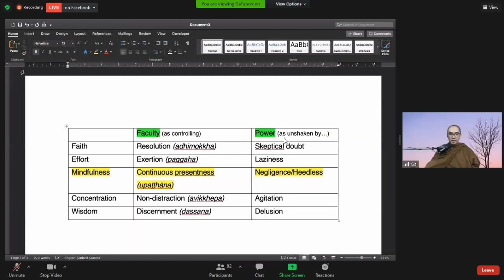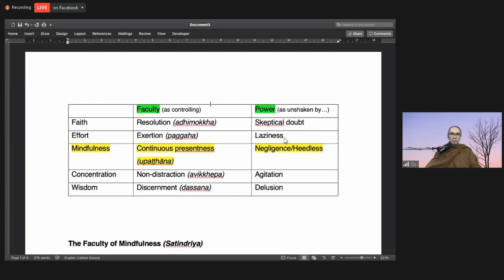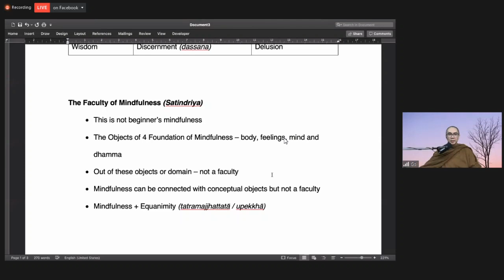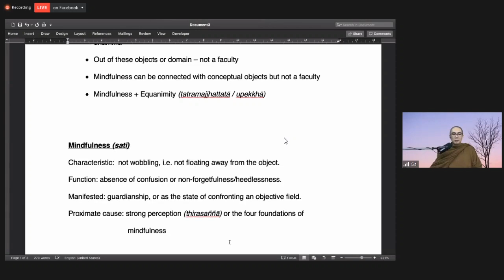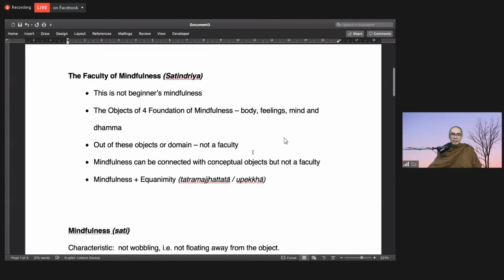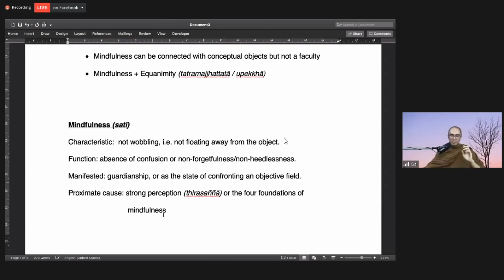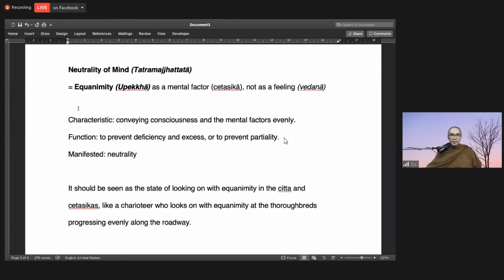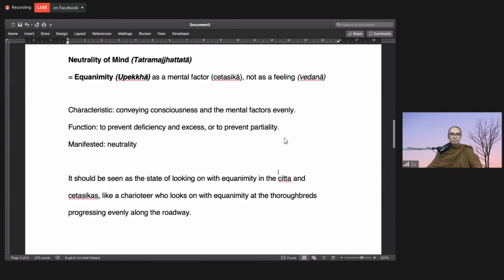54 20210726 The 4 Noble Truths - A Yogi's Approach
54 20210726 The 4 Noble Truths - A Yogi's Approach : The Path Leading to the Cessation of Dukkha - on Mindfulness as a Faculty and Power (Part 1)

Bhante Gavesi is a Malaysian Bhikkhu ordained by the late Sayadaw U Pandita of Panditarama in Yangon, Myanmar in the year 2001. He has conducted numerous retreats both locally and internationally. Bhante is the Spiritual Advisor of Peace House, in Penang, Malaysia.